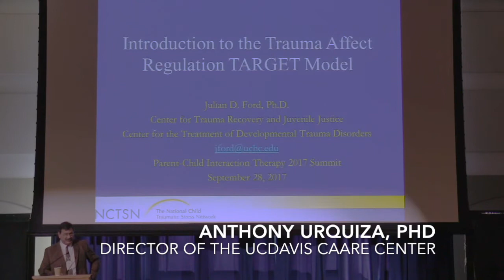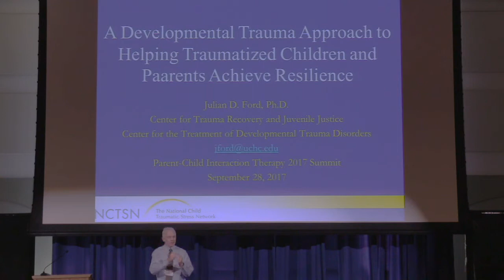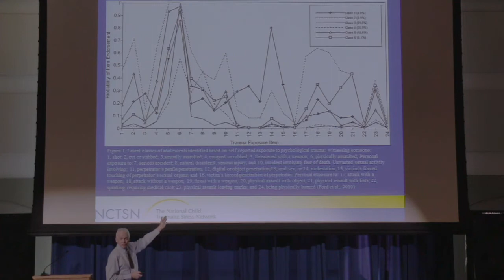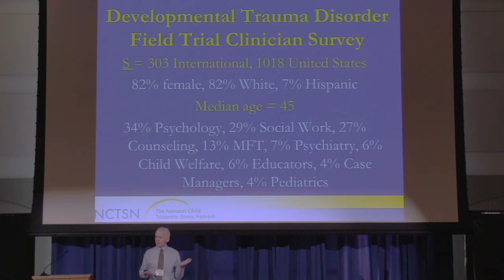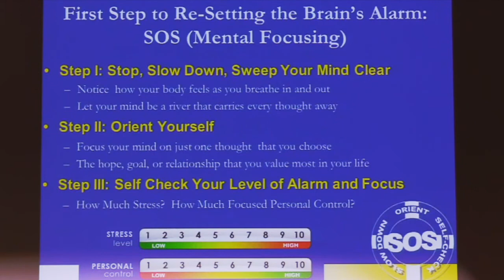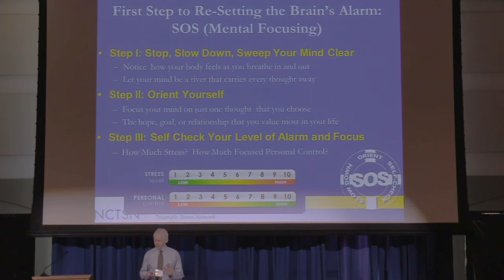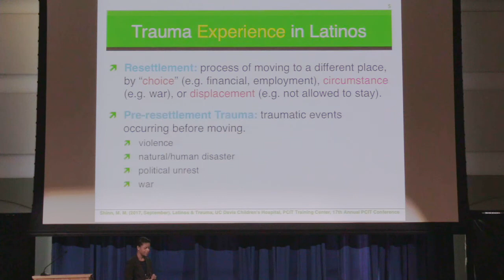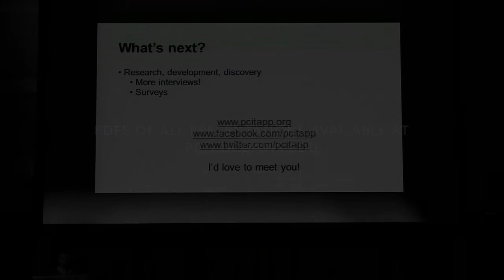PCIT '17 Day 2 Part 1 - Dr Julian Ford; Dr Marta Shinn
PCIT Conference 2017

Filmed at the University of Los Angeles California
All Powerpoints available at pcit.ucdavis.edu/resources/powerpoint-presentations